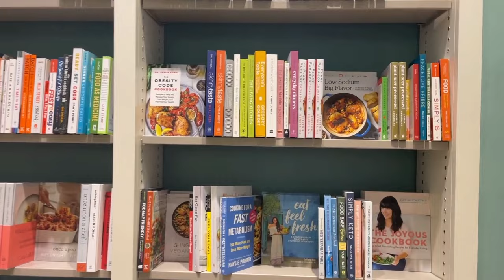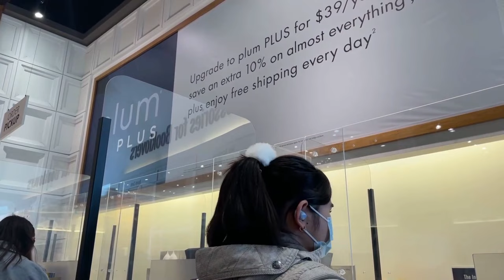INDIGO TOUR | BIGGEST BOOKSTORE IN CANADA | OLAN CANADA VLOG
!ndigo - bookstore, gift shop, home decor, etc.